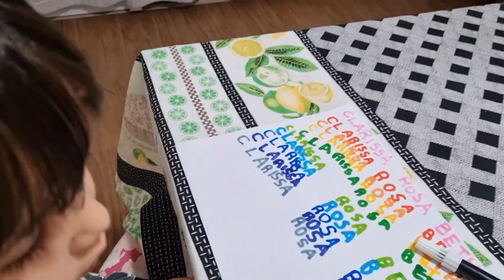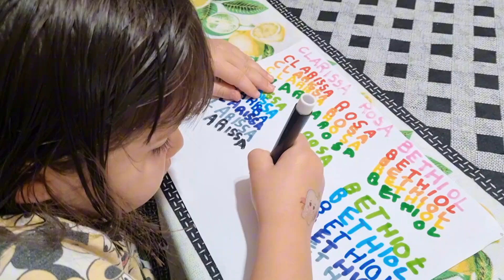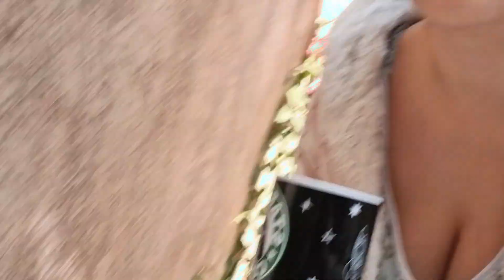BOI MASCOU MEU CABELO 😳 PASSEIOS EM SÍTIOS PRA ALIVIAR A ANSIEDADE 🤗 ROTINA